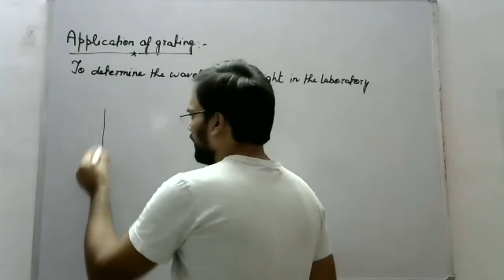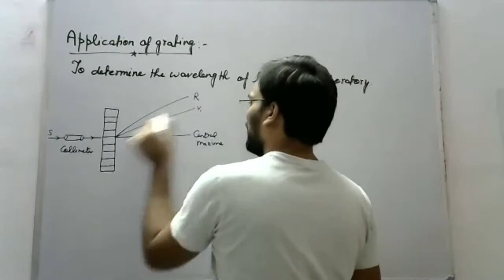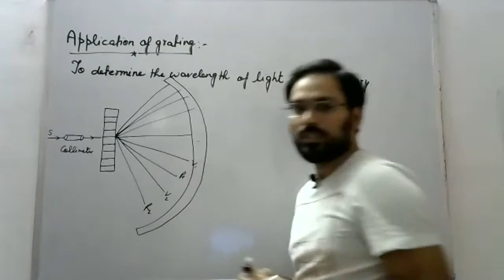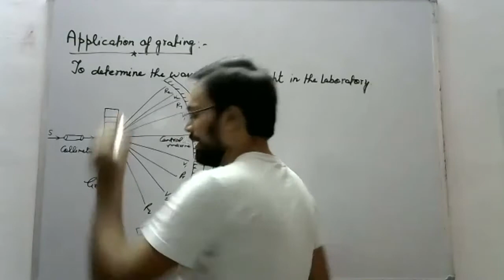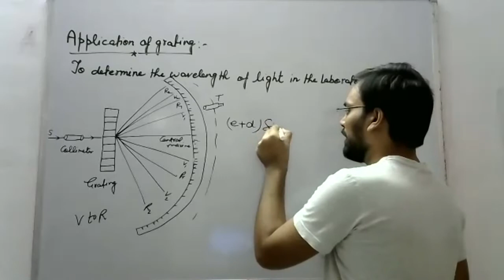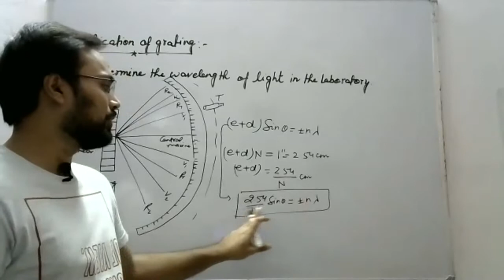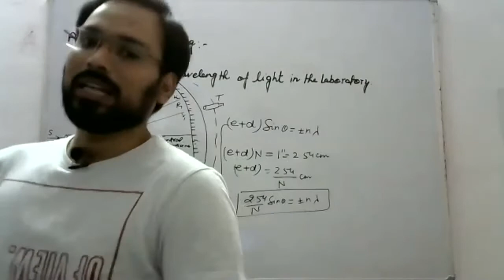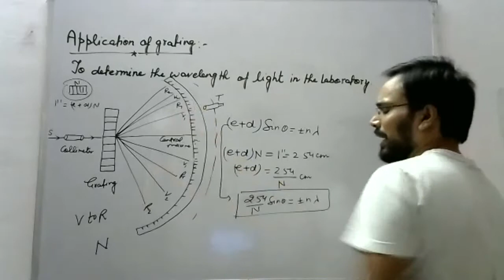Applications of Grating